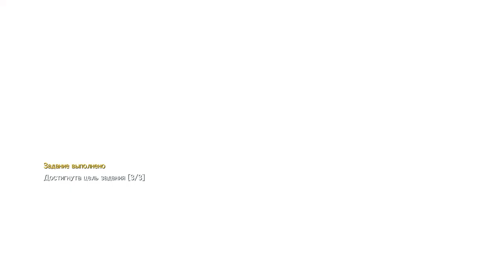MGS V: T P P part 87 Mission 50 Это не сложно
Все задачи и S Ранг. Где ЭКСТРИМ?